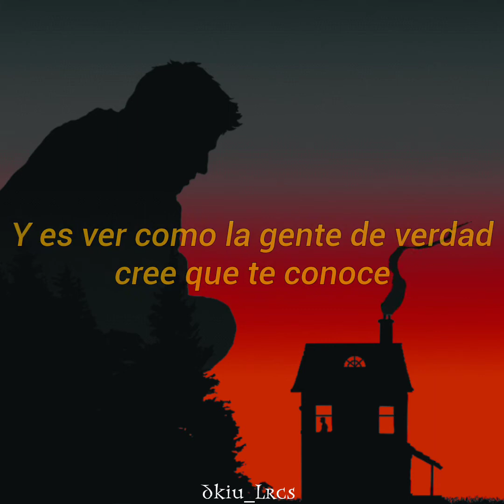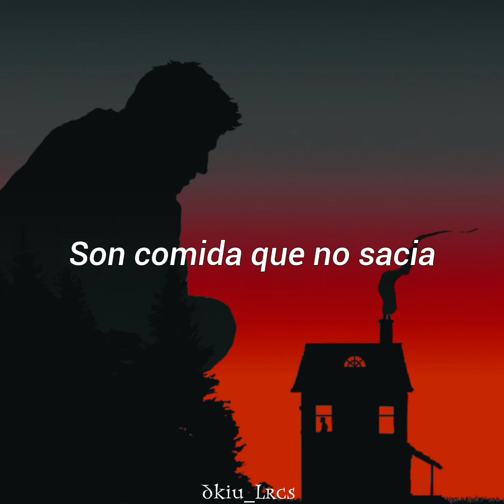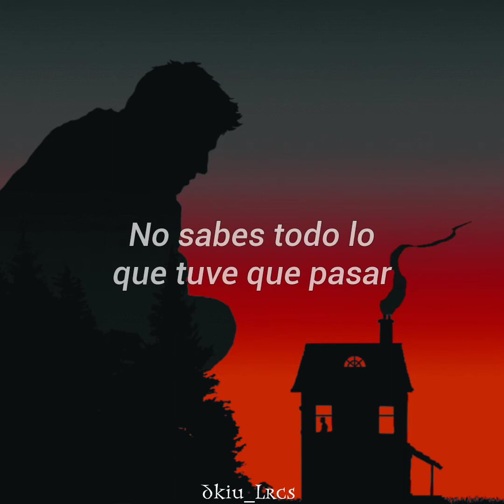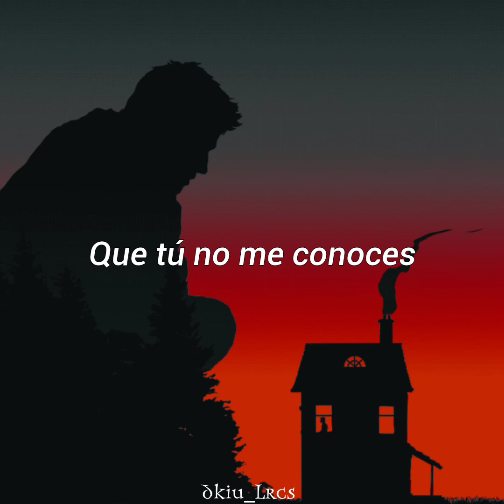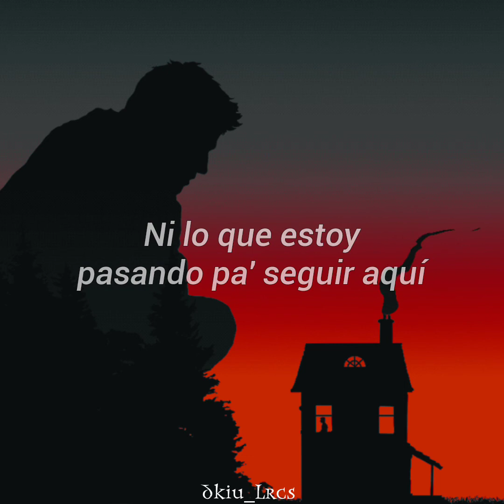Lytos Feat. Dante - Que No (Letra)